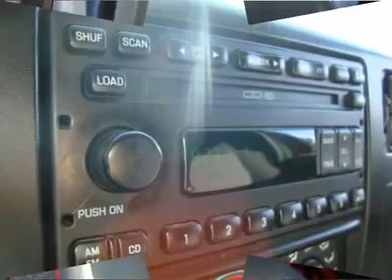2003 FORD SUPER DUTY F-250 Sanford, FL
2003 FORD SUPER DUTY F-250 Sanford, FL

Nations Trucks
4165 N. US Hwy 17-92
Sanford, FL

SPORT CREW POWERSTROKE DIESEL 4X4 * FREE AUTOCHECK * ALL OF OUR SERVICE RECORDS * 40 YEARS IN BUSINESS * CONSUMERS BEWARE:Other so called Truck dealers are in the practice of over-inflating service bills, using gimmicks and making false promises which in turn cost you money. Before you purchase your next car or truck ask for a complete Vehicle History Report and to see the service, paint and body shop bills for the vehicle you choose and most importantly read all of the fine print before you sig